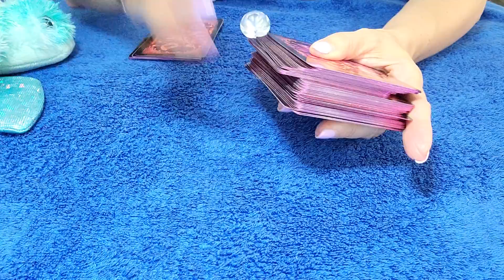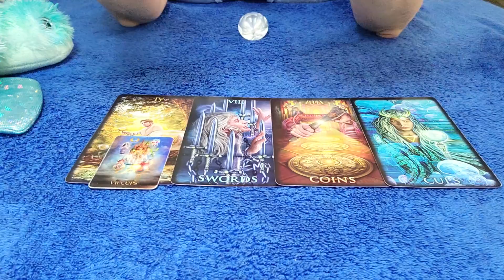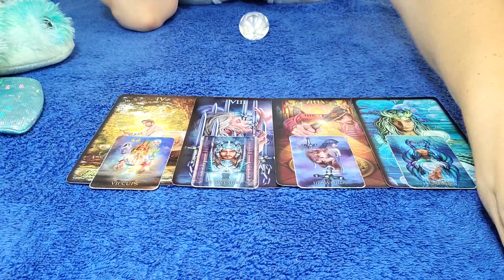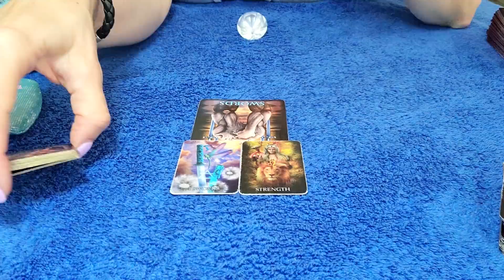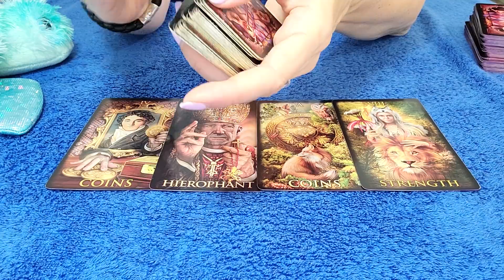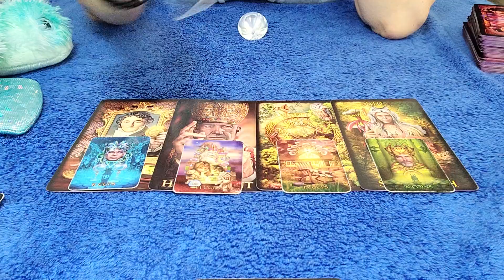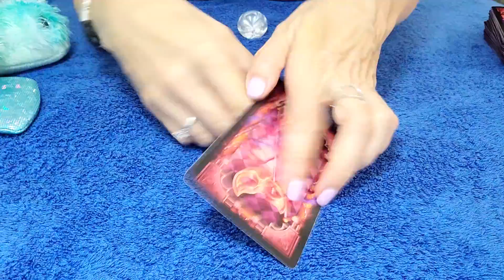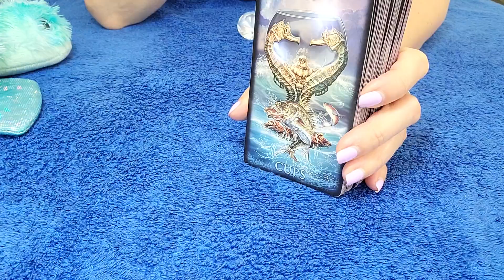LEO - INTENSE SOULMATE CONNECTION! 💕 ⚖ NOVEMBER 2021 TAROT READING